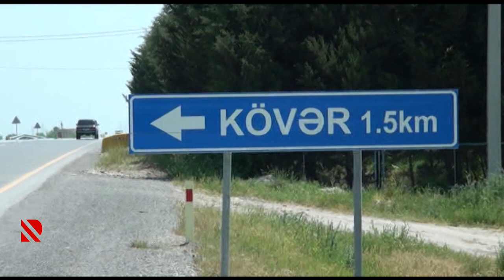Yevlaxda yanğın olub, xəsarət alan var